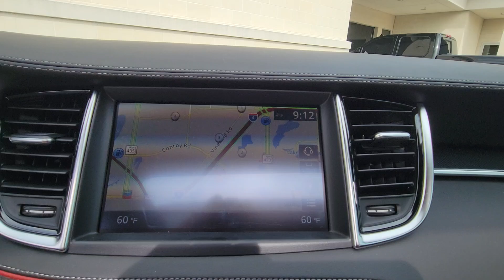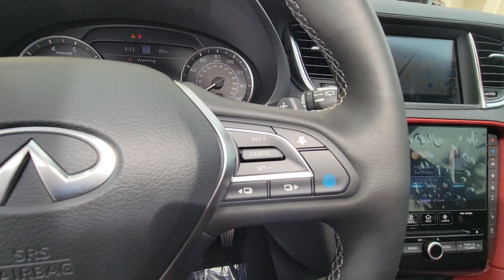2025 INFINITI QX50 SPORT Orlando, Winter Park, Clermont, Merritt Island, Tampa FL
New 2025 INFINITI QX50 SPORT available at Orlando Infiniti located in 4237 Millenia Blvd, Orlando, FL, 32839.
Stock#: E102463 - VIN#: 3PCAJ5FB6SF102463

This could be the car for you, the  2025  INFINITI QX50. Here's a spacious and luxurious QX50. This premium SUV wows and delights with a serenely quiet, exquisitely appointed cabin, driver-assist safety features, and smooth, powerful performance.  These are just some of the great options this vehicle comes with: Heated Steering Wheel
, Intelligent Auto on/off High Beams, Pre-Collision System, Panoramic Roof, Lane Departure Warning, All Wheel Drive, Sun/Moonroof, Navigation System, Keyless Entry, HANDS-FREE LIFTGATE. Show the world your style in this exquisitely designed QX50. Come in for a fun and easy test drive. Our team will make it the best part of your day.